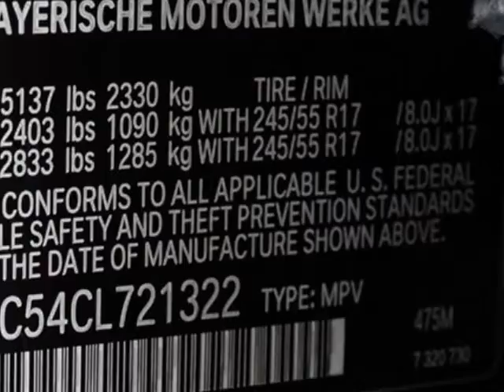2012 BMW X3 28i AWD SUV SUV - Rolling Meadows, IL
Exotic Motors, Rolling Meadows, IL - 2012 BMW X3 AWD NAV REAR-CAMERA PDC CONVENIENCE/COLD-WEATHER-PKG XENONS MSRP$46k